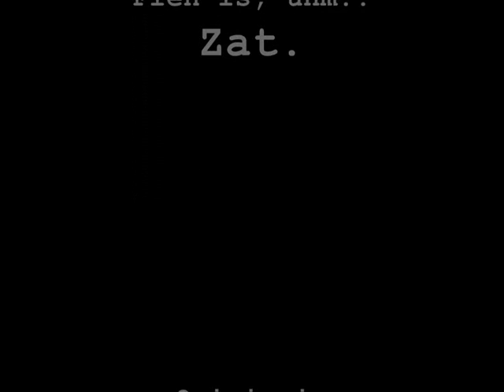Stella Matutina @ Drunk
Noemi en fien draaien.